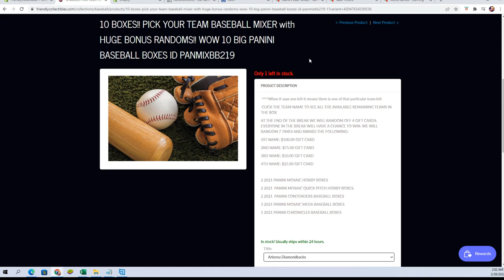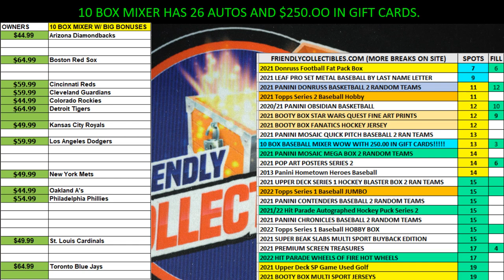2021 10 BIG PANINI BASEBALL BOXES FILL A ID PANMIXBB219